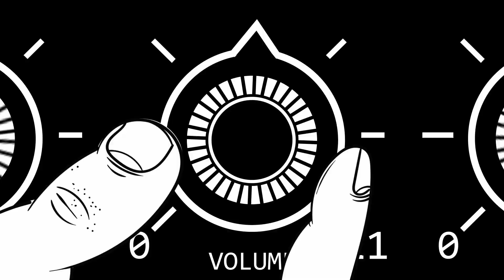Shredders of Metal 2: Official Trailer! Premieres August 12th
SHREDDERS OF METAL, The first talent competition show dedicated to heavy metal music returns for SEASON 2.

This season, eight guitarists enter an elimination bracket tournament where they will showcase their shredding skills for a panel of three judges: Alex Skolnick (Testament), Ben Weinman (Dillinger Escape Plan, Suicidal Tendencies) and Sam Dunn for the chance to win a prize package from ESP GUITARS and MARSHALL AMPLIFIERS and be crowned Season 2 Champion.